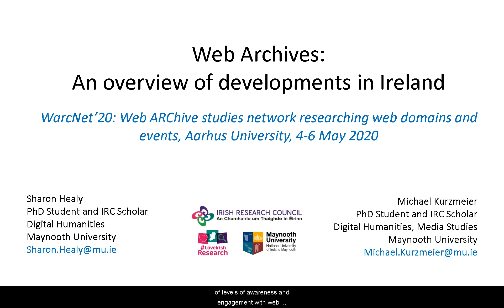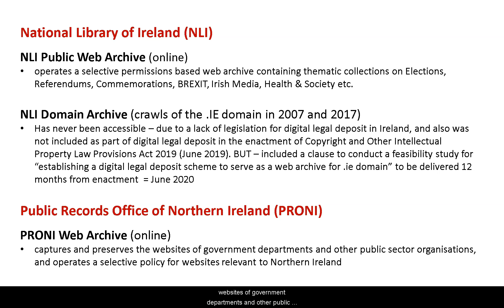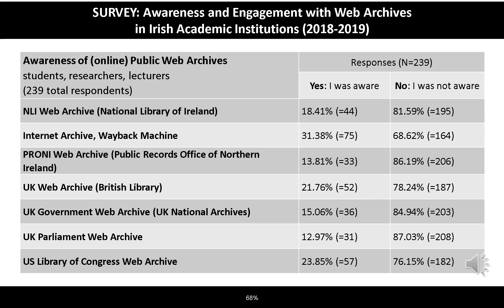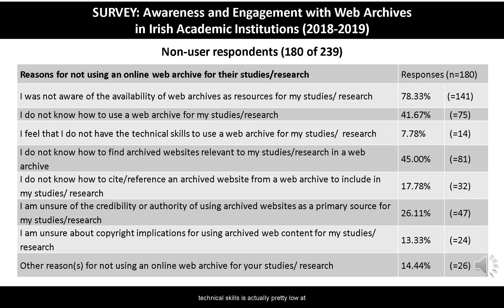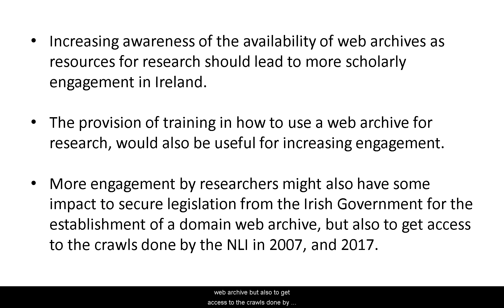Tuesday 5 May: Developments in Ireland, Sharon Healy & Michael Kurzmeier, Maynooth University